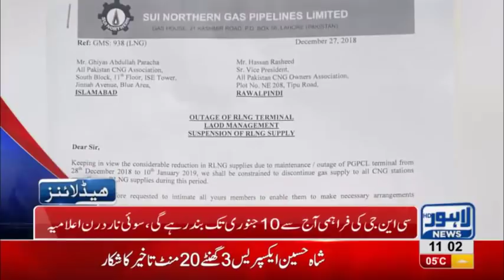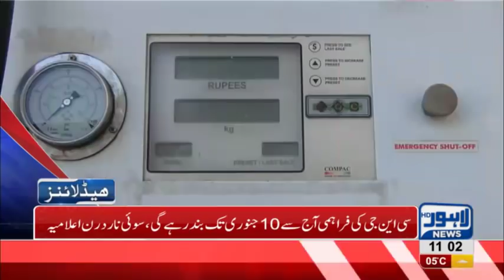11 AM Headlines Lahore News HD – 28th December 2018